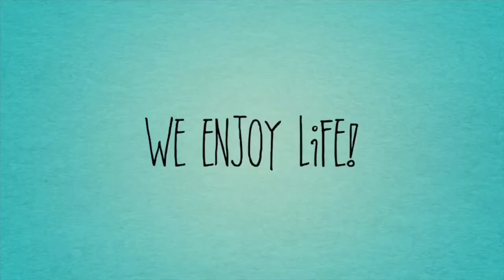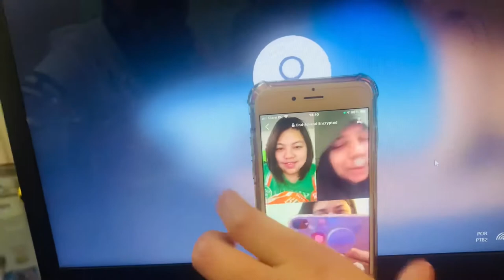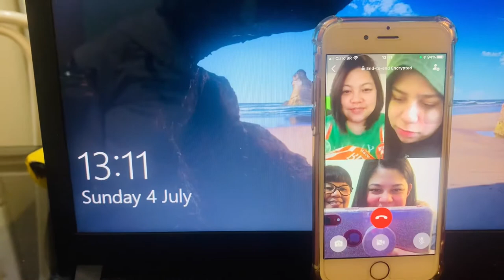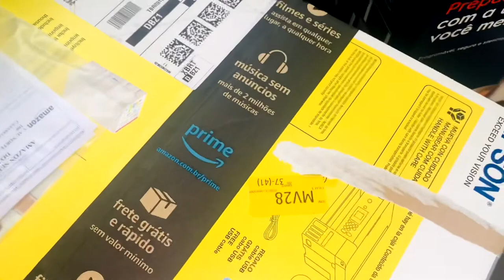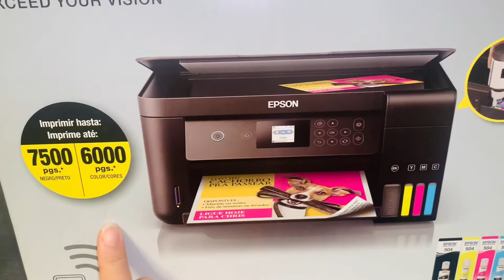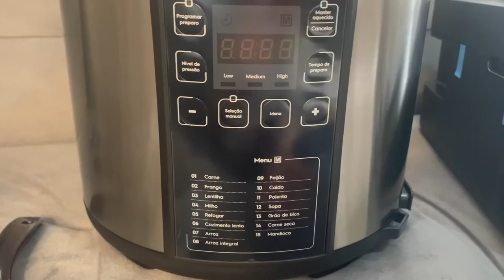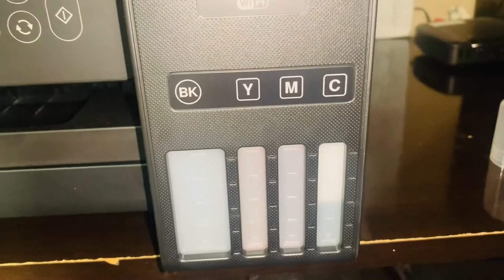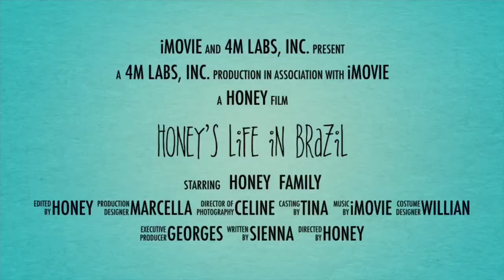Unboxing Time! Amazon Prime | Melhor Panela de Pressão Elétrica | Epson L4160 |honeysvlogs💛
Ito ang goal ni hubby ang

These are the links of what we bought on Amazon

Panela de pressão elétrica do Electrolux

Epson L4160

Wanna do business with me or wanna send me something?

Honey 🍯